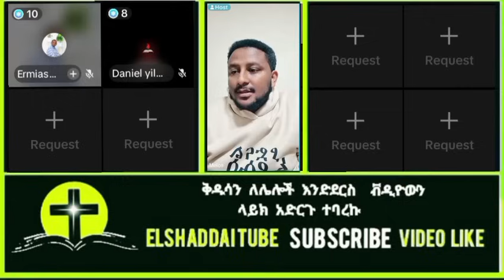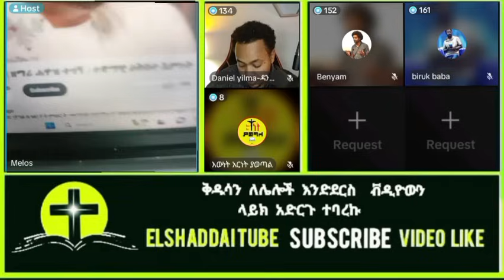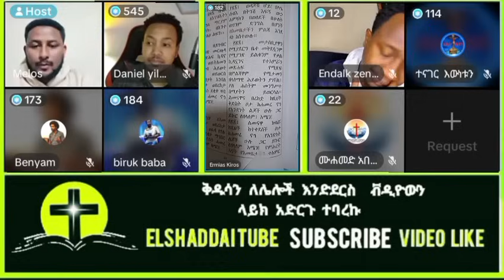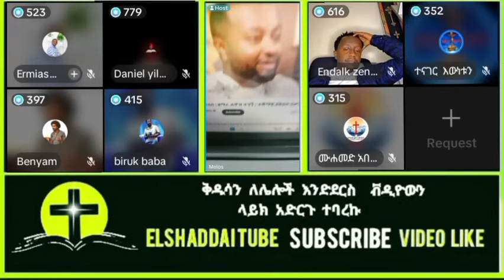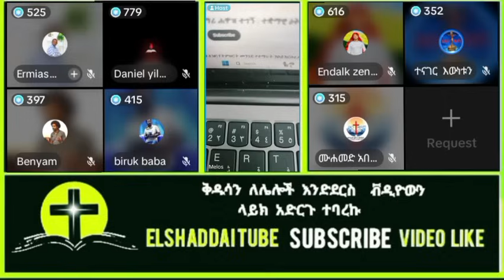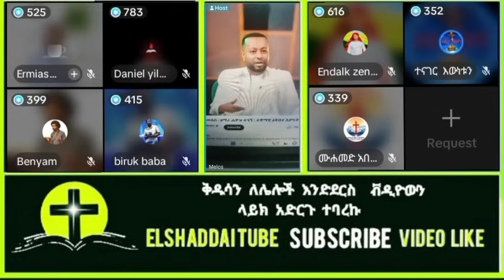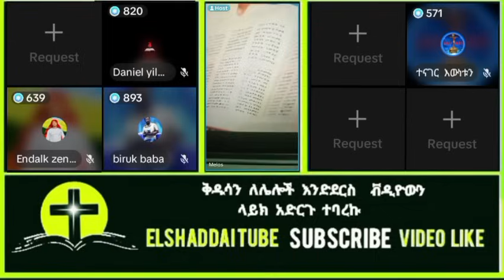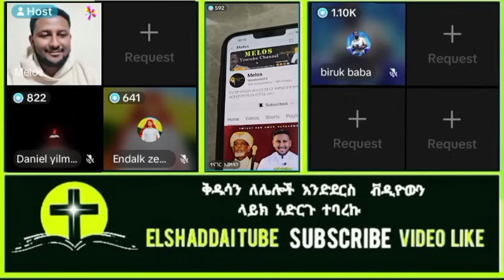ሜሎስ በተሐድሶ ውስጥ ለሚያገለግሉ አገልጋዮች መልዕክት አስተላለፈ ! MELOS | ዘማሪ ሀዋዝ ተገኝ | Elshaddai tube | ኤልቃልtube | ኦርቶዶክስ